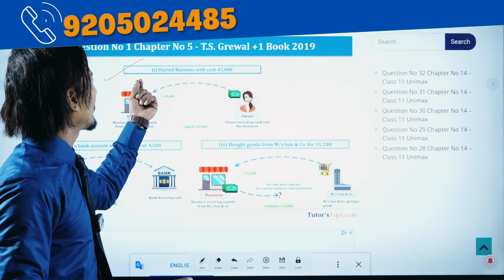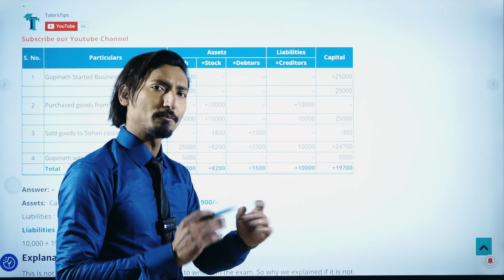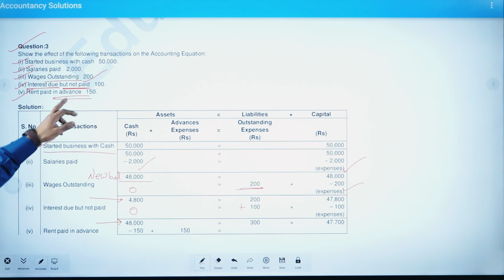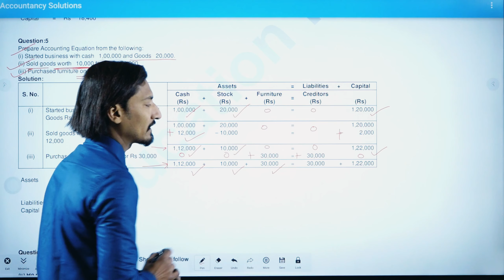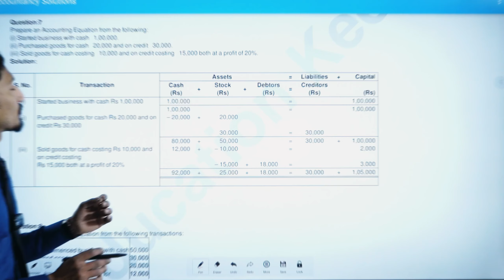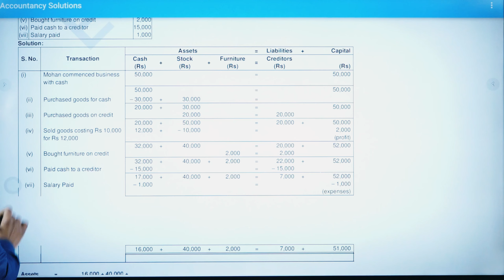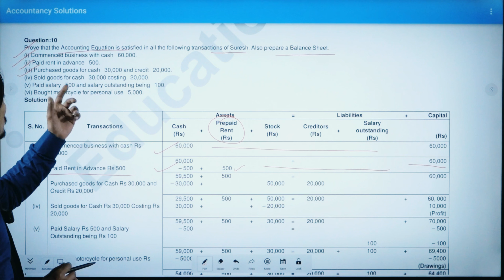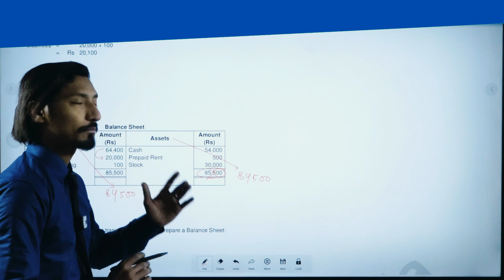Master the Accounting Equation in Class 11: Step-by-Step Walkthrough of T.S. Gerwal +1 Questions1-10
In this video, I'm going to share with you how to Master the Accounting Equation in Class 11: Step-by-Step Walkthrough of T.S. Gerwal +1 Questions1-10.

If you're studying for the 11th standard in Class 11th, then this is the video for you! In this video, we'll be taking a look at the T.S. Gerwal +1 questions and walking you through a step-by-step walkthrough of solving them. By the end of this video, you'll have mastered the accounting equation and be ready to tackle the rest of the questions on the test!

Master the Accounting Equation with T.S. Gerwal: Class 11 Chapter 5 Walkthrough
Master the Accounting Equation: Class 11th Chapter 5 with T.S. Gerwal!
Master the Accounting Equation with T.S. Gerwal: Grade 11 Chapter 5 Q&A